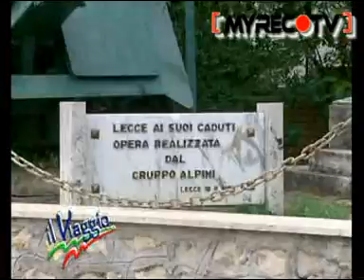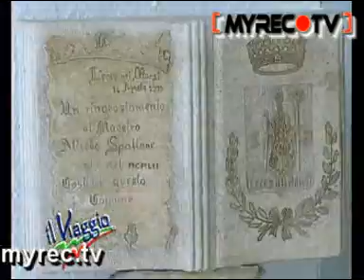Il viaggio presenta Lecce dei Marsi (L'Aquila)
In questo viaggio conosceremo un comune della provincia dell'Aquila ovvero Lecce dei Marsi. Per vedere la versione integrale del video, clicca su